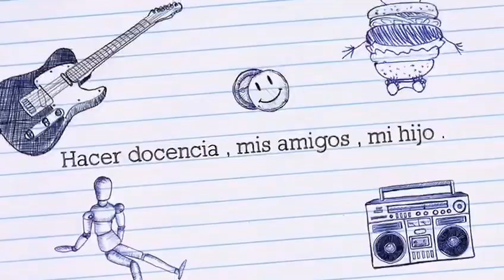RESPONDEMOS PREGUNTAS PARTE II.